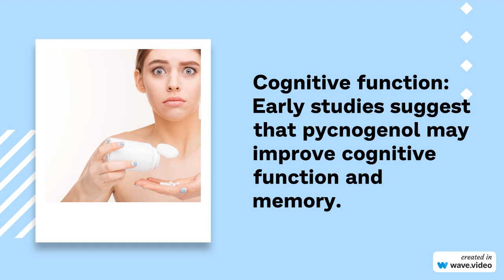Pycnogenol benefits explained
Learn about the incredible benefits of Pycnogenol in this video. From antioxidant properties to skin health, discover why this supplement is a must-have!